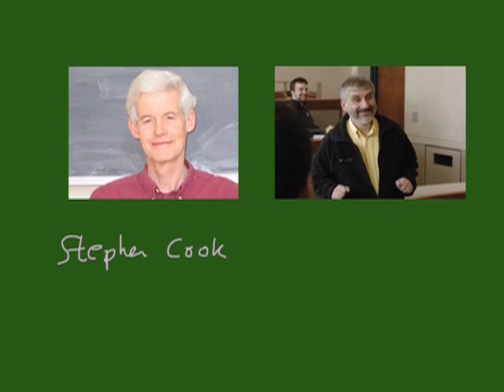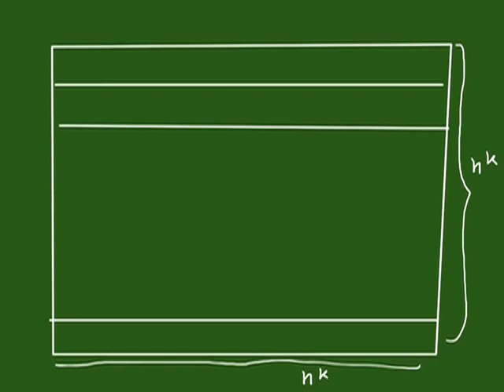Pencast 10 del 2 - SAT er NP-fuldstændigt